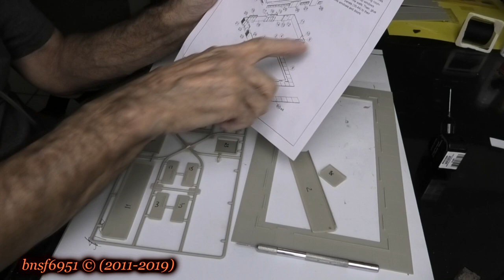HO AMTRAK STATION BUILD START TO FINISH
this is a Walthers HO Amtrak Station kit that i am doing for a good friend of mine...this was a fun & easy kit to build but not without issues.. some of the parts did not fit correctly & i don't think this is an HO kit. watch the video all the way to the end & you'll see what i mean...enjoy the vid

HERE ARE SOME GREAT YT CHNNELS FOR YOU TO CHECK OUT